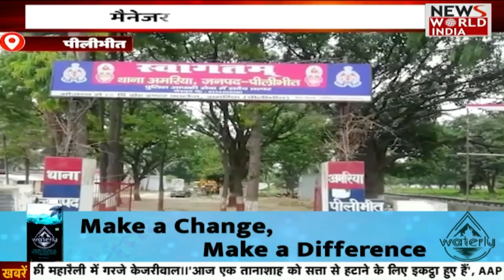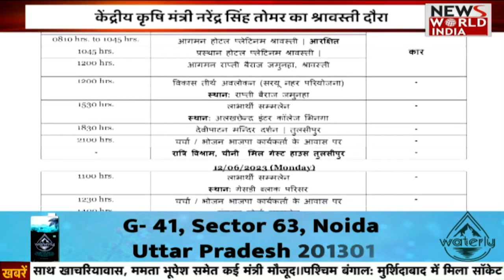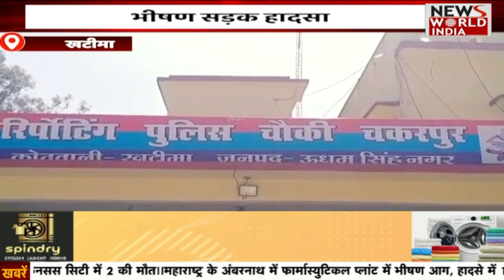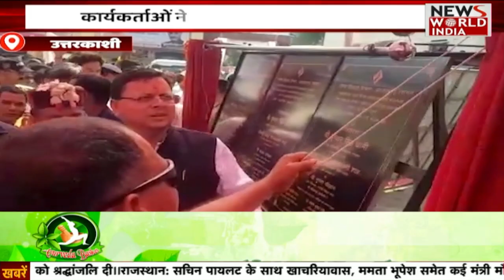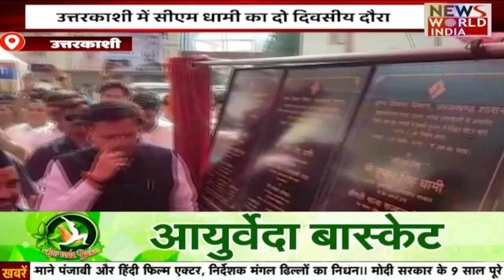हिंदी समाचार बुलेटिन | Hindi News Live | Hindi Samachar